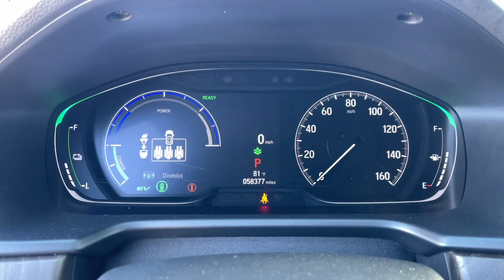2022 Honda Accord_Hybrid EX-L Moreno Valley, Riverside, Temecula, Palm Springs, Fontana CA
Pre-Owned 2022 Honda Accord_Hybrid EX-L available at Premier Hyundai of Moreno Valley located in 27500 Eucalyptus Ave, Moreno Valley, CA, 92555.

Here is a wonderful   2022  Honda Accord_Hybrid.  See for yourself how comfortable, spacious, and stylish a hybrid sedan can be. This Accord Hybrid combines everything you're looking for in a midsize sedan with the smooth, intelligent efficiency of a hybrid.  Strong and stylish meets smooth and efficient in this future-focused Honda Accord Hybrid. Test drive it today.